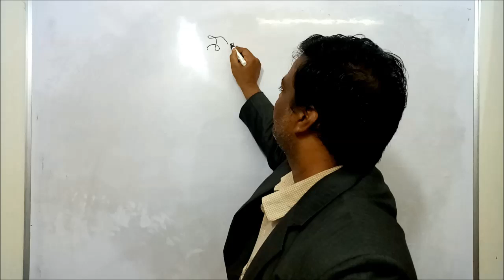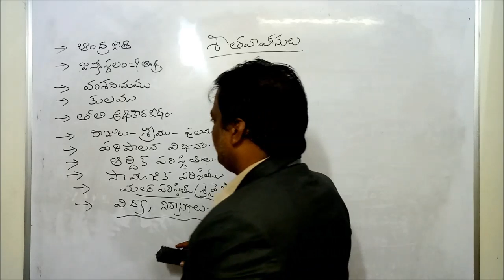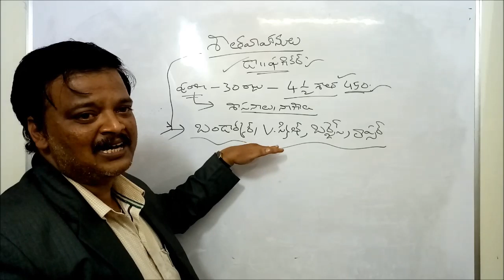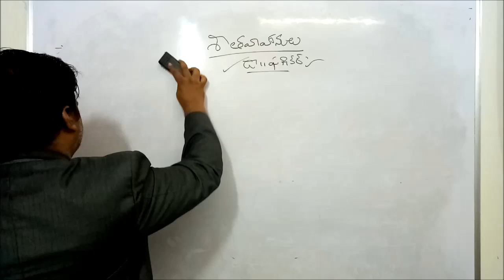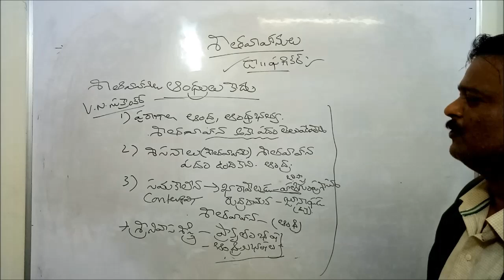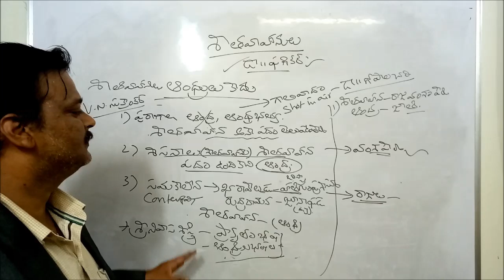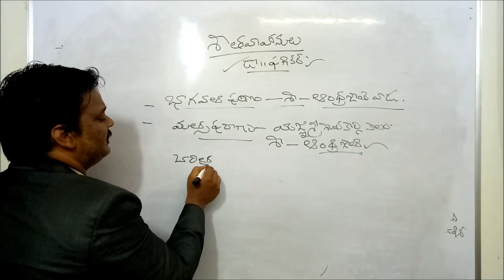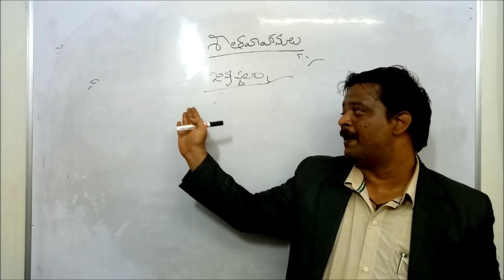AP HISTORY CLASS 3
SATYA IAS ACADEMY APPSC GROUP 2 ONLINE HISTORY CLASS-3